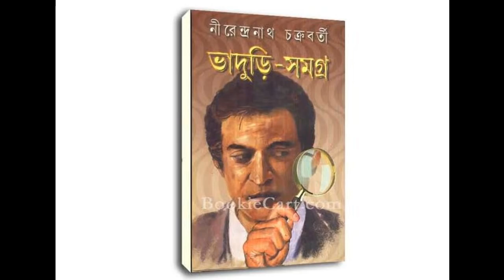BHADURI - BOROF JOKHON GOLEY - Part 1 | Bengali audio story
Sri Nirendranath Chokroborty
Goyenda Bhaduri
Borof Jokhon Goley
Part 1
New Bengali Audio Story